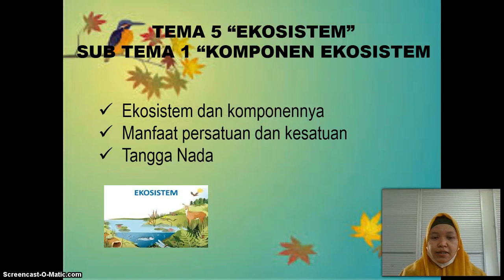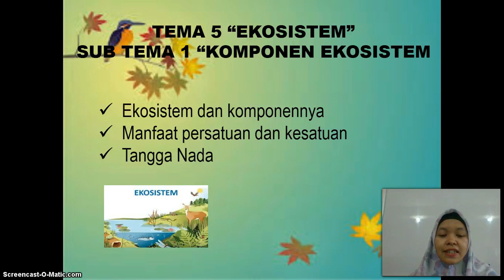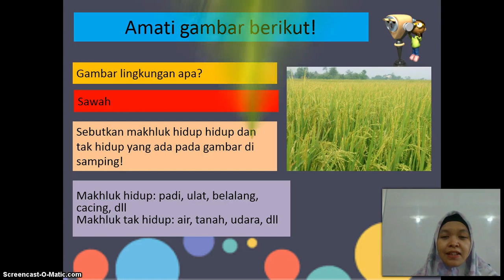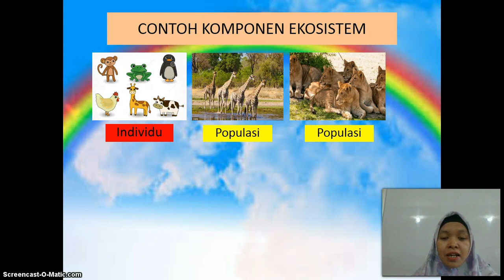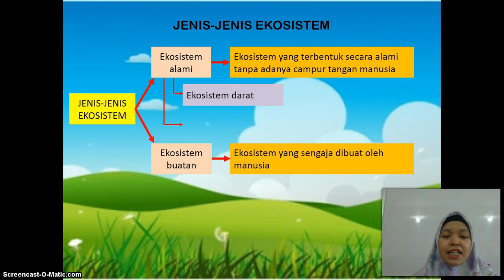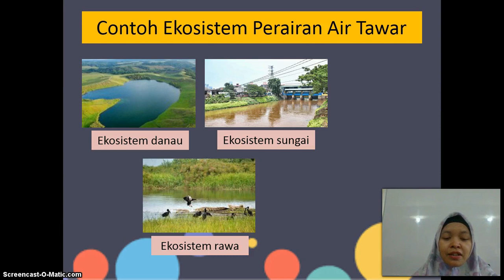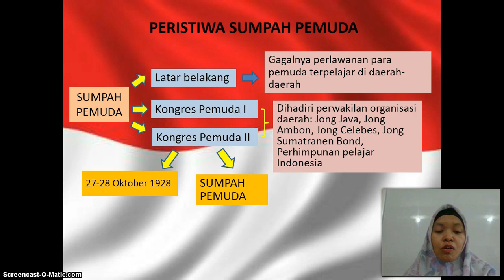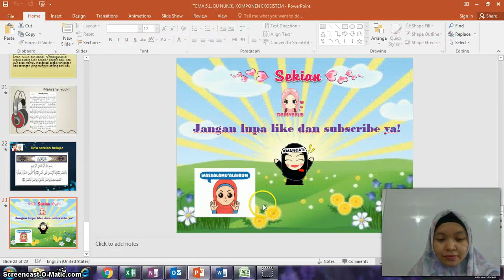BelajarbersamaSUKMA: Kelas 5 MI Islamiyah | Tema | Ekosistem